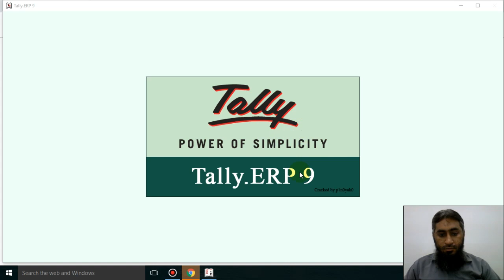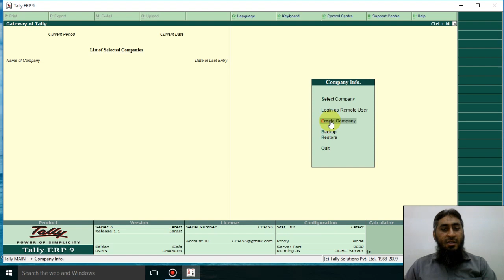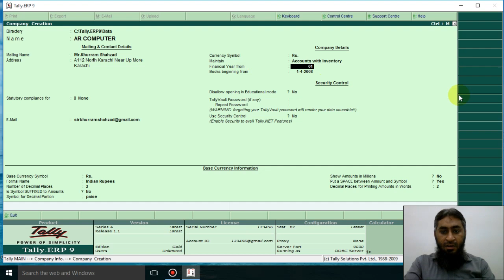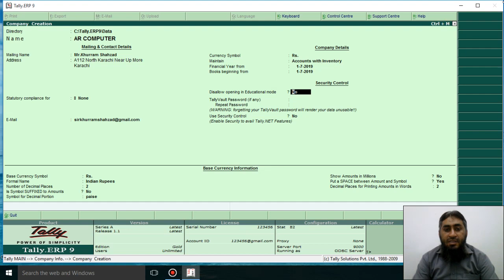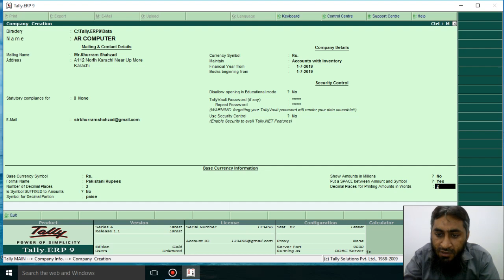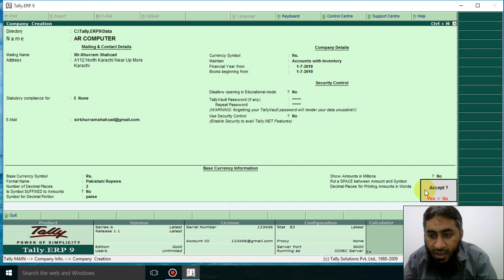How To Create Company In Tally ERP.9 ll C03 ll [ Urdu - हिंदी ]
How To Create Company In Tally ERP.9